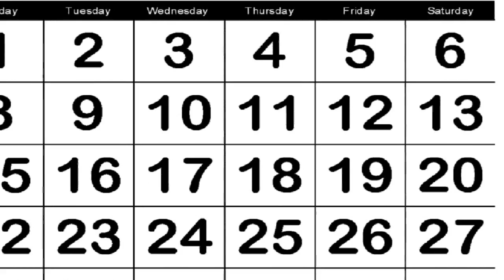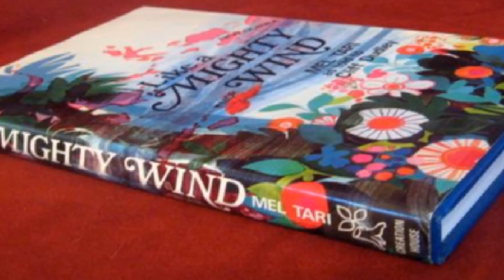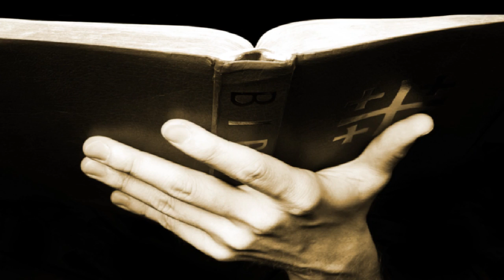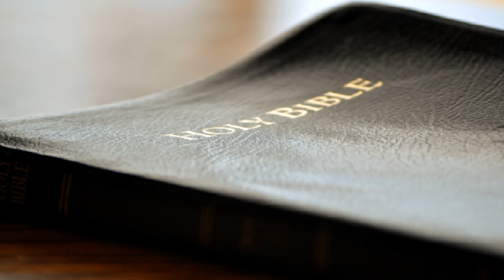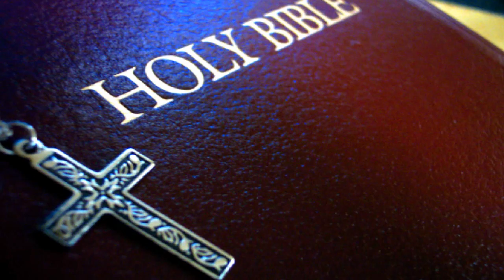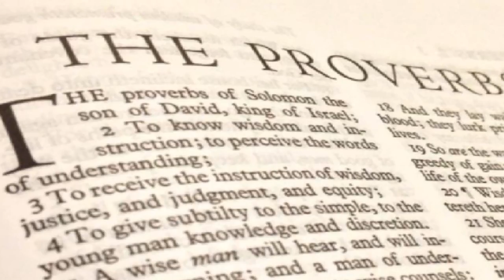Losing God Part 2: The Supernatural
Part 2 in my deconversion series.